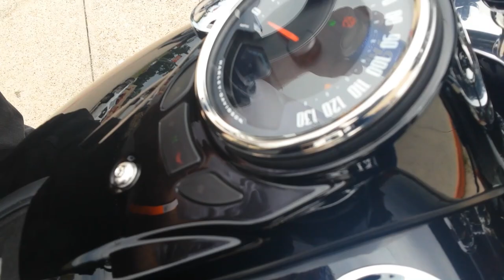Snake Buys a New Bike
The Snake-O-Kid buys a new 2019 Harley Davison Heritage Classic Motorcycle. First ride.